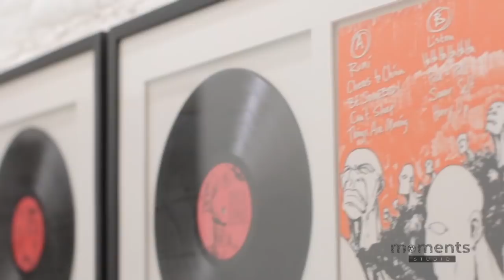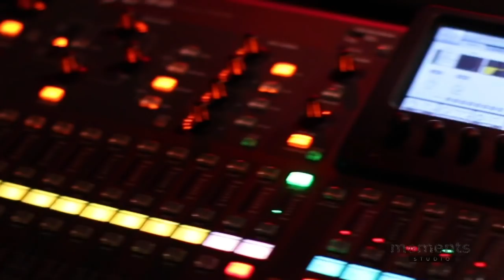Kheem Trotter | Drummer Boy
Introducing Lakheem "Kheem" Trotter. A professional drummer and  member of the band Gorilla Social. Kheem has been nice with the sticks since a toddler and began his drumming career at the early age of 9 years old. Starting in his fathers Church, on to local artist, and now